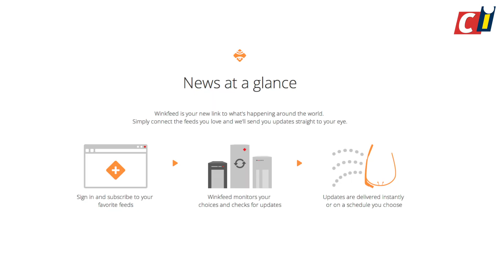Google Glass: wat kan je ermee?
Vorige week lieten we al een introductie van Google Glass zien, maar wat kun je nu eigenlijk met de slimme bril van Google? Twitter gebruiken en foto's delen via Facebook zijn de meest vooraanstaande opties, maar wist je dat je ook spelletjes als tennis kunt spelen met de bril? We testten een hele rits aan apps en keken of je er überhaupt wel iets aan hebt om kookrecepten of navigatie in je ooghoek te zien.